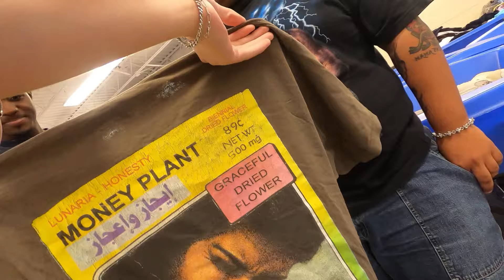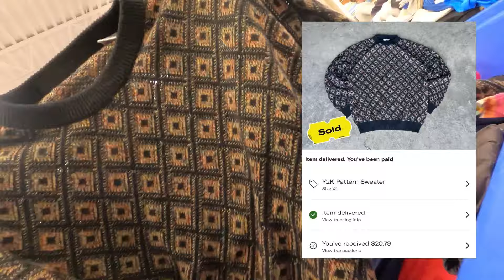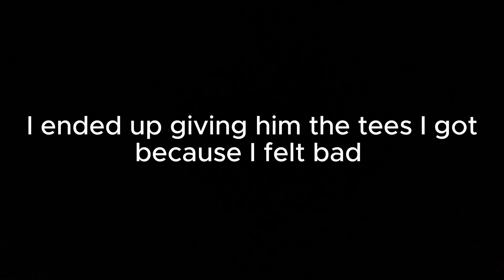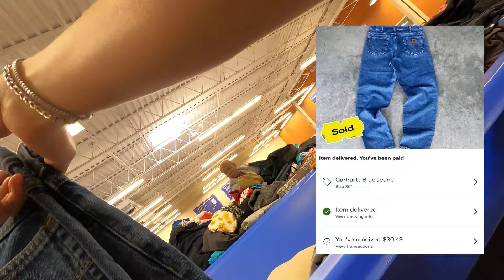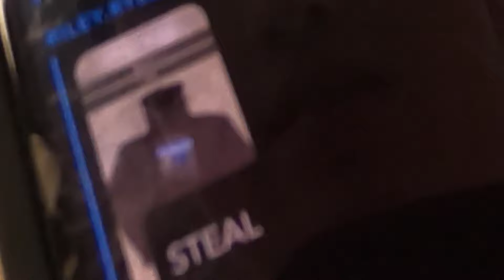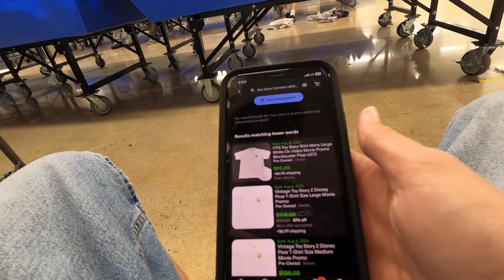I Couldn't Believe This Happened At The Goodwill Bins..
What's up guys welcome back to another video, in this video it's just straight bins content! I had some amazing finds and there was some crazy stuff that happened at the bins! Make sure to watch till the end!